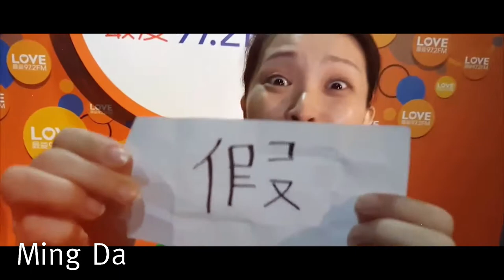Live on Monday July 12th: Ming Da & William Watt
Coming up on the next episode of Monday Night Magic: Live Online, Ming Da & William Watt!